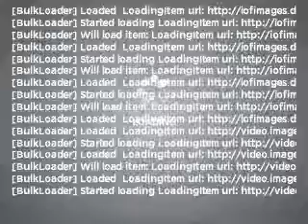2001 GMC Yukon XL - Gainesville GA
Year: 2001
Make: GMC
Model: Yukon XL
Trim: 2500
Engine: 6.0 liter 8 cylinder 16 valve
Transmission: 4-Speed Automatic
Color: Beige
Mileage: 118364
Address:
2801 Browns Bridge Rd